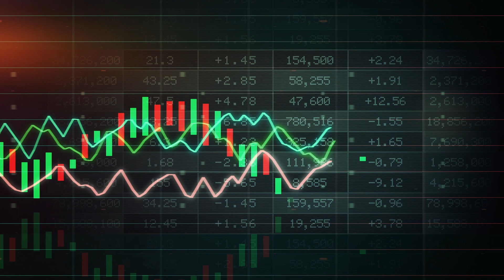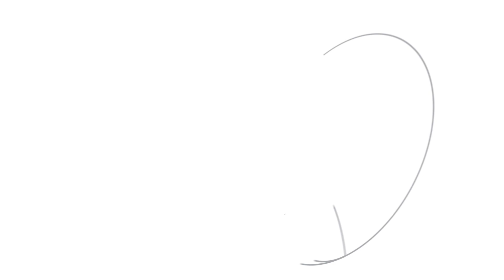Harnessing AI’s Potential in the ASEAN Region Responsibly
Experience the transformative power of Artificial Intelligence (AI) with Standards Australia.

As AI shapes up to be a critical emerging technology, it’s revolutionising the way we trade, do business, and create new jobs and industries worldwide. The ASEAN region is no exception. Amidst rapid digital transformation, AI is playing a part in ASEAN’s growth, set to become the world’s fourth-largest economy by 2030. From improving logistics to making payments, AI is enabling businesses to deliver products and services faster, more efficiently, and at lower prices. However, the remarkable opportunities AI brings also come with risks. Standards are powerful tools that can harness AI’s potential while managing its risks. By contributing to AI standards development, ASEAN nations will be in charge of their own futures. Join us as we delve into the world of AI, its impact, risks, and the importance of standards in this transformative journey.